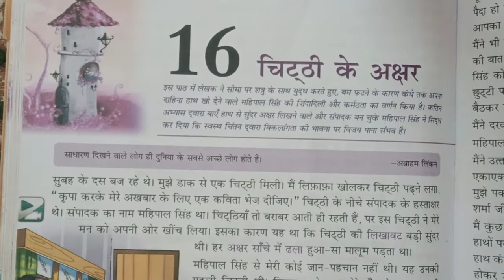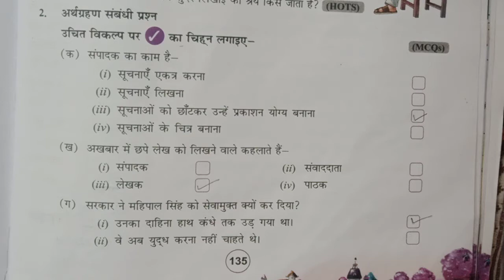चिट्ठी के अक्षर# प्रश्र उत्तर# class-6#सुनहरी धूप#